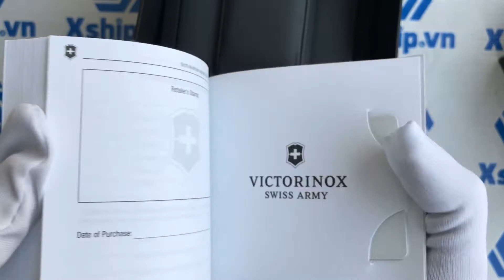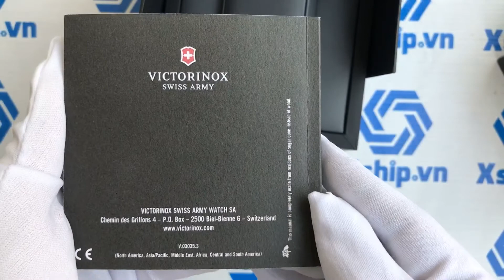Xship.vn: Victorinox Infantry Automatic Brown Dial – V241646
Victorinox Infantry Automatic Brown Dial – V241646